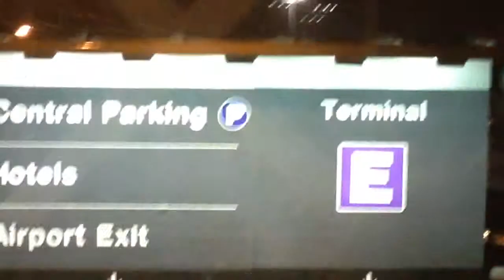Terminal E from walkway to Parking lot.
As we left logan after picking up our friend, we get to see Terminal E, or International Terminal. You can see Porter Airlines Dash 8 Q400 Alitalia (either a 777 or A330) And a Southwest 737.